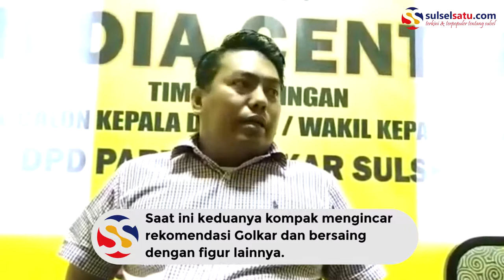Ketua NasDem Torut Siap Berpasangan dengan Frederik di Pilkada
SULSELSATU.com, MAKASSAR - Ketua DPD NasDem Toraja Utara (Torut) Yosia Rinto Kadang dan Ketua Golkar Frederik Victor Palimbong isyaratkan berpasangan di Pilkada Torut 2020 mendatang.

Keduanya bahkan mengaku sudah saling berkomunikasi akan berdampingan di Pilkada. Saat ini keduanya kompak mengincar rekomendasi Golkar dan bersaing dengan figur lainnya.

Video: Asrul